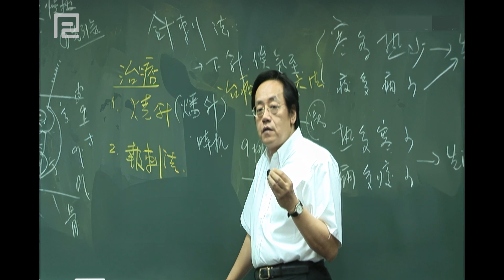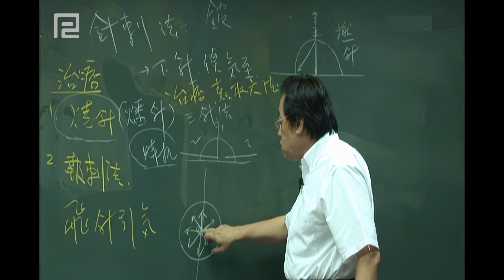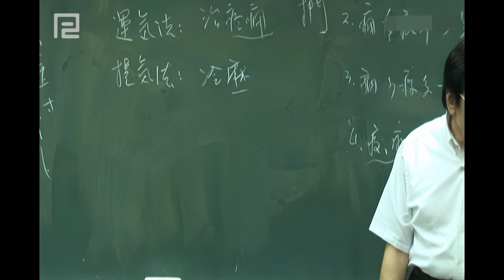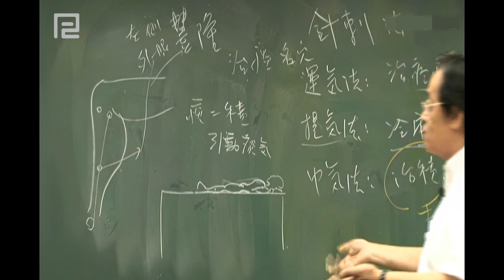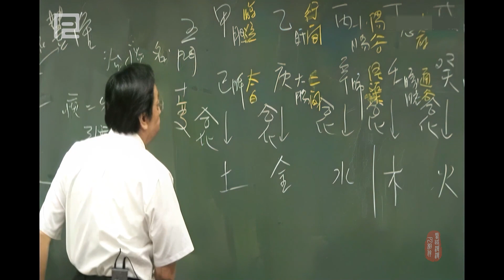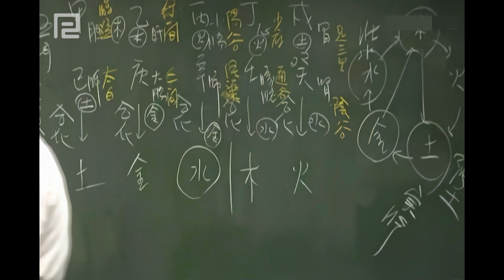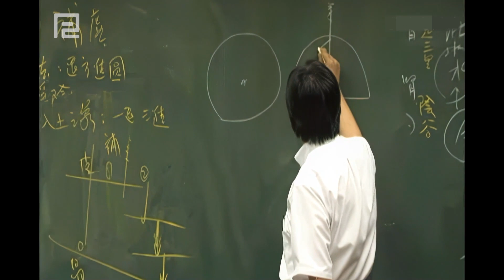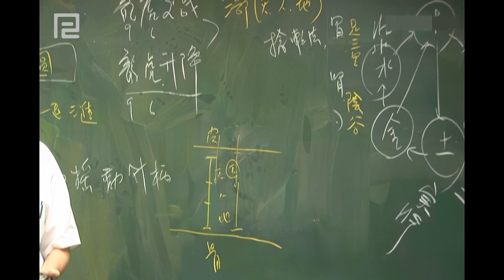倪师 - 人纪 - 针灸大成 高清全集 - 33 针刺法（二） 烧针 天干歌 飞针引气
原视频是老DVD，视频画面有些有点模糊，音质有杂音，为了能好好学习，有更好的视觉和听觉体验感，对视频进行了AI修护和声音降噪。
制作说明：
1. 提声、降噪、调色；
2. 在不缺少内容的前提下，调整画面，以尽量符合现代手机屏幕；
3. 音画对齐，部分视频存在音画不齐的情况，重新对齐；
4. 以倪师的完整一堂课为一个视频；
5. 字幕打算制作为外挂字幕，故暂时没有字幕；
希望为中医朋友以及中医爱好者提供观看便利！